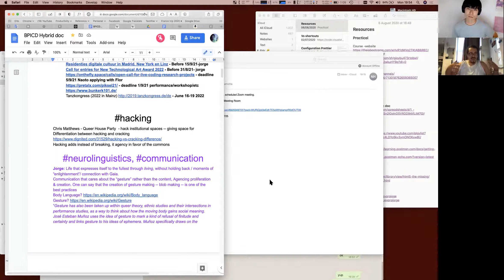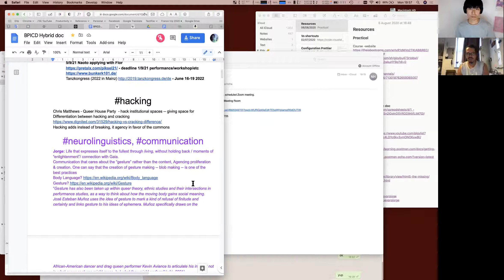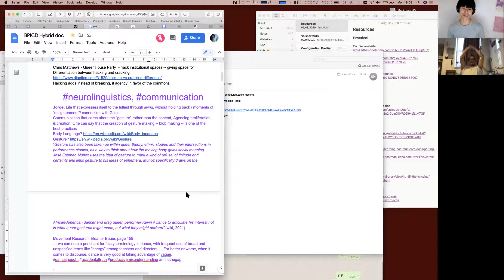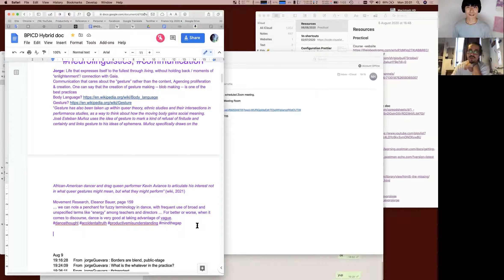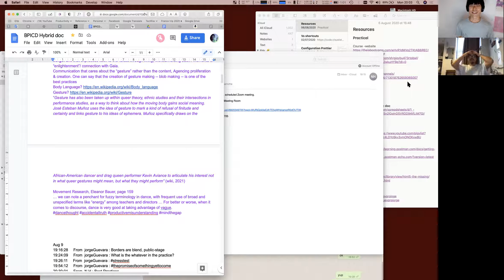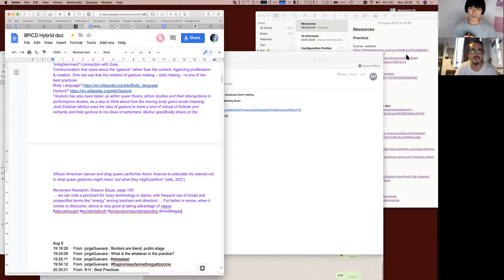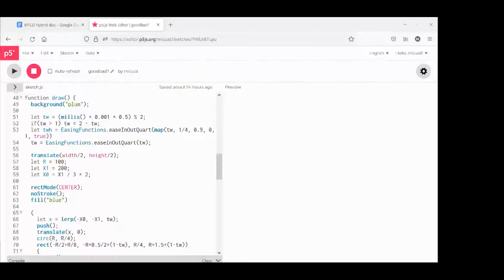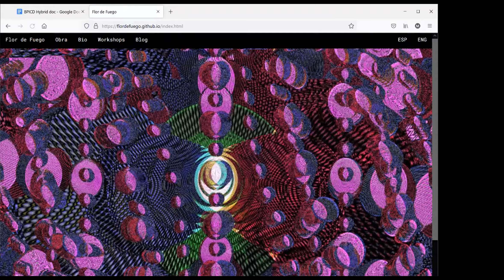2021 08 16 Best Practices Chat (Jorge Guevara & Naoto Hieda)